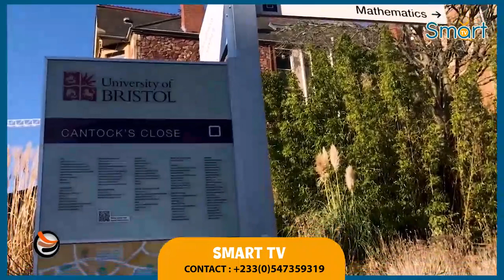BREÄK_1Gig is dying, Sheila Leak CCTV Video of Agra Boys beäting 1Gig at Crh afta insülting Agradaa